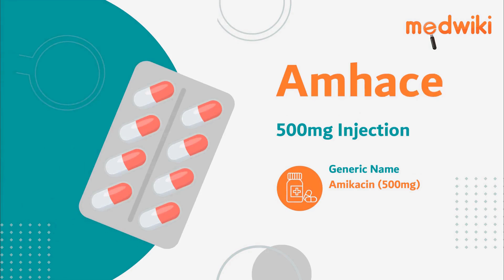Amhace 500mg Injection | Uses, Work and How to take.